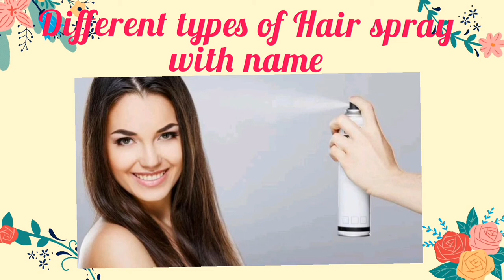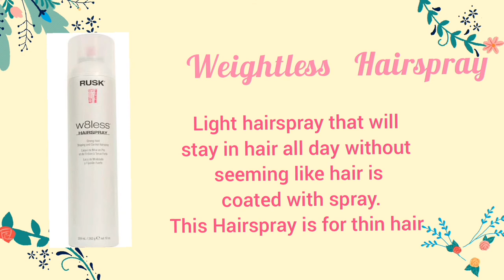Types of Hairspray with name and uses|different types of Hairspray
Types of hairspray with name|hairspray Names |

Today in this video I'm sharing different types of Hairspray  with names and use
TYPES OF Hairspray and their  uses

basic Hairspray
thermal Hairspray
gel Hairspray

✍comment for kind of video you want me to make